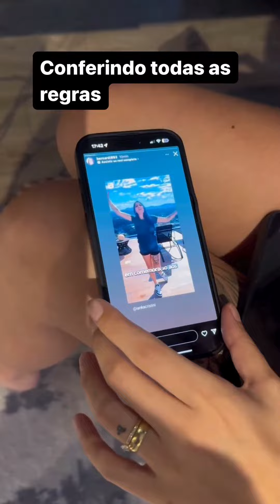Em Blumenau, seguidora ganha apartamento de R$ 400 mil de influenciadora